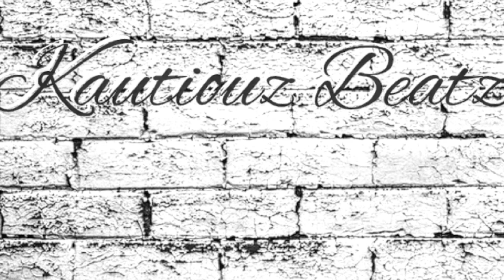"FEEL MY FLY" 2019 original trap beat instrumental beats free beat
●🔥 Iif you use this beat show some luv & give me credit.thank you.

kautiouzbeatz
2019,2019 type beat,type beat 2019,2019 beat free, rylo rodriguez type beat